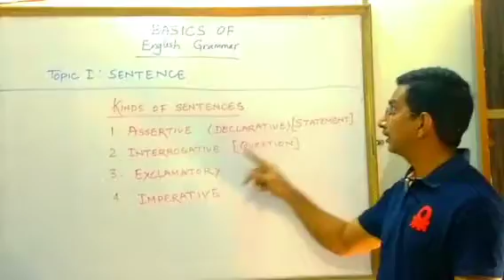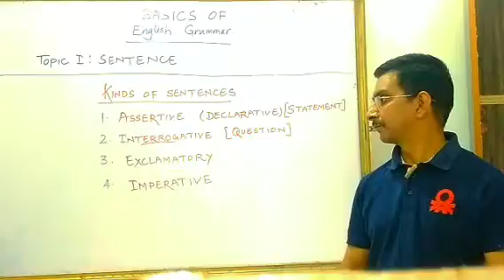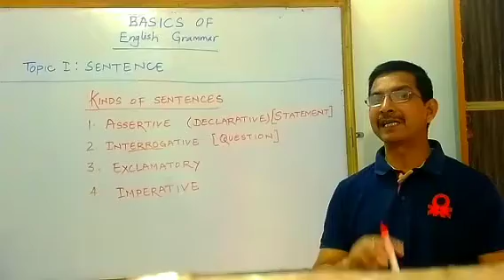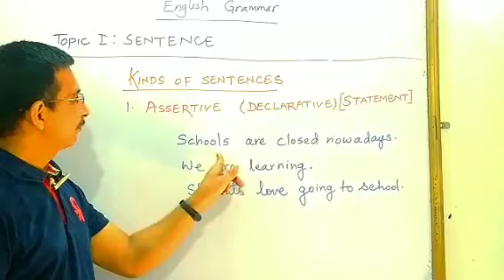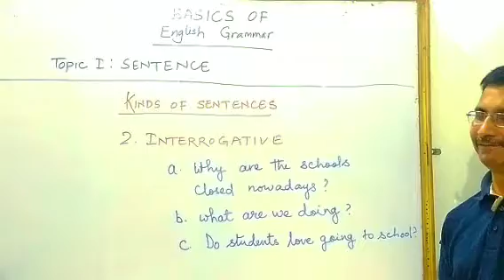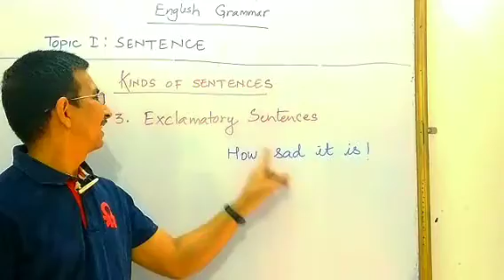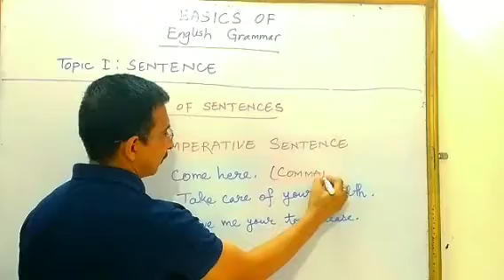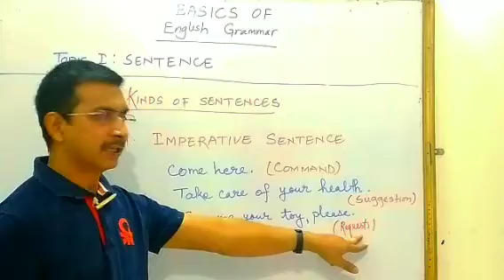Basics of English Grammar Part 3